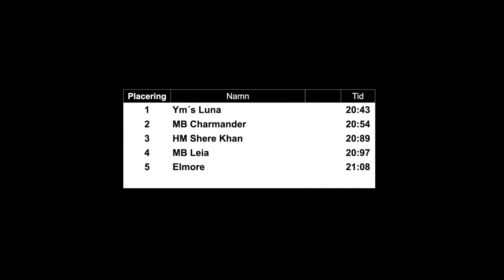Lopp 9 Diamantjakten